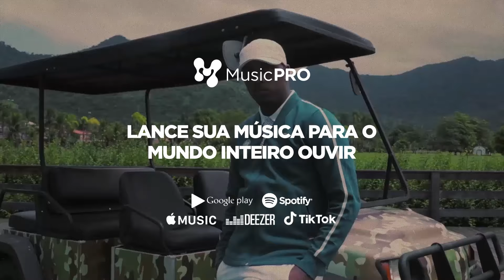(GASTAÇÃO OU IDEOLOGIA? 🔥) PEKE X DEVILZINHA - BATALHA DO COLISEU - EDIÇÃO 178